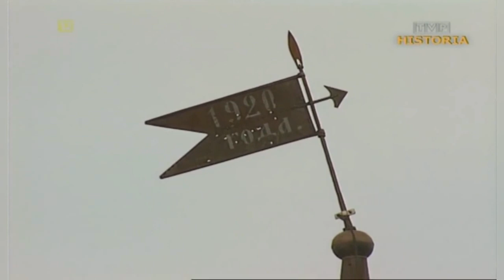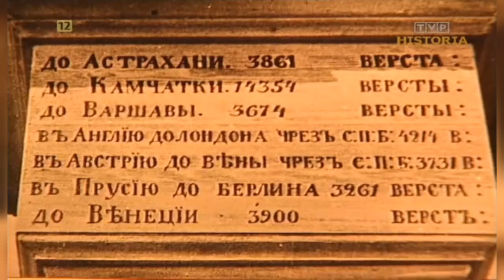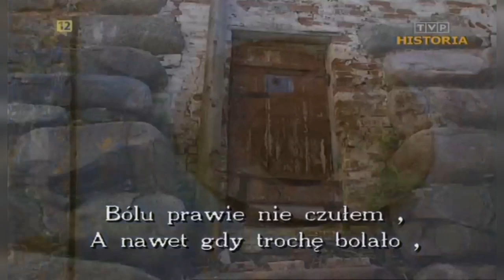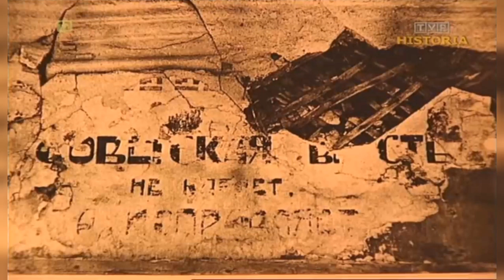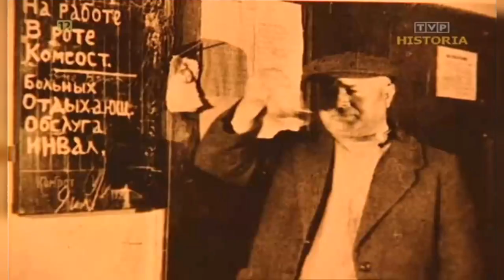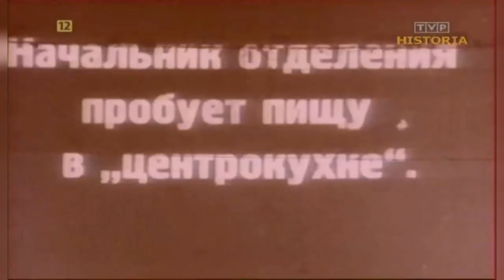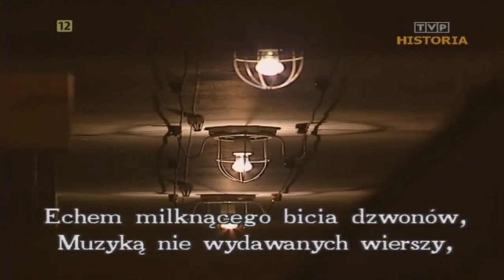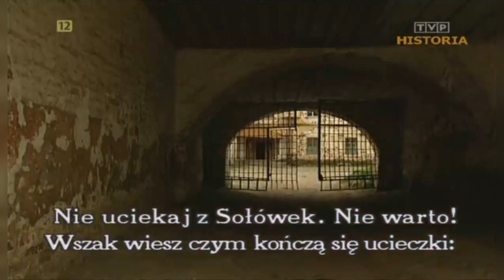Akademia zbrodni FILM DOKUMENTALNY Lektor PL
♦️Tytuł Filmu: Akademia zbrodni
♦️Gatunek Filmu: Dokumentalny
♦️Kraj Produkcji: Polska
♦️Data Premiery: 1994
♦️Zdjęcia: Mikołaj Nesterowicz
♦️Muzyka: Eugeniusz Rudnik
♦️Dźwięk: Stanisław Kolenda, Krzysztof Nawrot, Piotr Stawski
♦️Montaż: Zofia Żydaczewska, Andrzej Niemirski
♦️Scenariusz: Waldemar Karwat
♦️Reżyseria: Waldemar Karwat
♦️Czas Trwania Filmu: 60 min.

Sołowki – tak nazywało się piekło

Tysiące więźniów zmuszano do nadludzkiego wysiłku. Opornych karano karcerem, obcięciem racji żywnościowych bądź – dla przykładu – zabijano. W sumie zginęło tu ok. 10 tys. osób

Głodzeni, bez opieki lekarskiej, trzymani jak zwierzęta w izolatkach cierpieli od chorób i zimna. Zmuszani przez sadystycznych strażników do katorżniczej pracy w imię obłąkańczych komunistycznych idei, padali jak muchy.

Miliony ludzi trafiły do GUŁagów (Gławnoje Uprawlenije Łagieriej - Główny Zarząd Obozów), sieci miejsc przymusowej pracy, która pod koniec lat 30. oplotła cały Związek Sowiecki. Zbrodniczy system odczłowieczał więźniów jeszcze w latach 50. Trafiali do niego polityczni, kryminaliści, mężczyźni, kobiety, nawet małe dzieci. Łagry były częścią bolszewickiego terroru, który zalecał Włodzimierz Lenin, a „twórczo” rozwinął Józef Stalin.

Obozy pracy stały się jednym z filarów sowieckiej gospodarki, która starała się dogonić kraje Zachodu. Dostarczały surowców, a więźniów wykorzystywano w rolnictwie i przemyśle, w tym na największych budowach, takich jak Kanał Białomorski, które miały pokazać potęgę komunistycznego „raju”. Wyrastały one jak grzyby po deszczu, szczególnie w latach 1937–38, kiedy nastał Wielki Terror i aresztowań dokonywano na niespotykaną skalę.

Obłędu nie powstrzymał nawet wybuch II wojny światowej, bo darmowych rąk do pracy potrzebował przemysł zbrojeniowy. Od roku 1929 do śmierci Stalina w 1953 przez obozy przeszło około 18 milionów ludzi. O tylu mówią szacunki, bo dokładnej liczby ofiar szaleńczego systemu prawdopodobnie nigdy już nie poznamy.

Słon, czyli śmierć

Najsłynniejszym z nich, o ile to słowo jest właściwe, był ten pierwszy, położony w Zatoce Onega na Morzu Białym na Wyspach Sołowieckich. Obóz Specjalnego Przeznaczenia (SŁON) założony w 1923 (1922) r. z inicjatywy Józefa Unszlichta, polskiego i sowieckiego działacza komunistycznego, od początku zyskał ponurą sławę, stając się symbolem okrutnego systemu.

Według ustaleń Michaiła Rozanowa z 83 tys. ludzi więzionych w okresie jego istnienia ok. 43 tys. zostało rozstrzelanych, zamordowanych lub zmarło w wyniku chorób i wycieńczenia. To 52% ogółu skazanych. Pod koniec 1923 r. w obozie znajdowało się 2,5 tys. więźniów, na początku 1931 już 71 tys. Ten obóz posłużył jako prototyp dla systemu łagrów Gułag, rozwiniętego po 1929 r. Po dojściu Adolfa Hitlera do władzy zwiedziła go nazistowska delegacja, podpatrując rozwiązania, które potem zostały wykorzystane w niemieckich obozach koncentracyjnych.